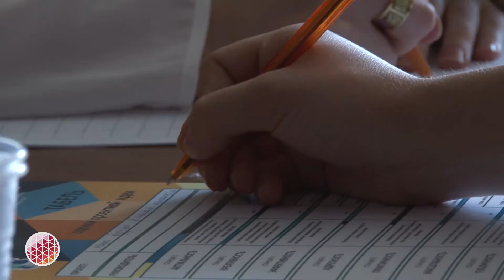В СОГУ завершился конвейер форума "Машук"